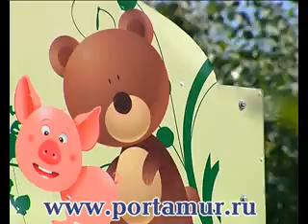Медведю прооперировали лапу